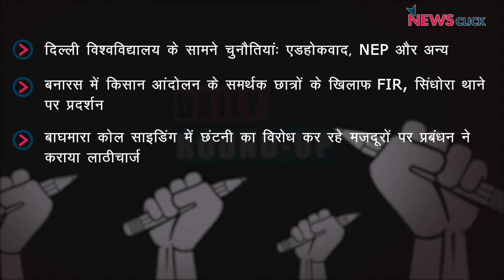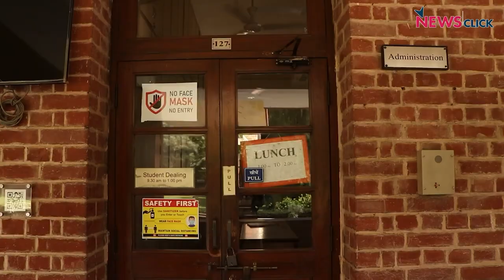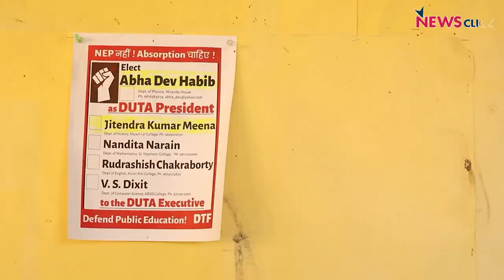डीयू शिक्षक संघ चुनाव, बनारस में छात्रों पर FIR और अन्य ख़बरें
न्यूज़क्लिक के डेली राउंडअप में आज हमारी नज़र रहेगी दिल्ली विश्वविद्यालय शिक्षक संघ के चुनाव, बनारस में छात्रों पर FIR अन्य ख़बरों पर।